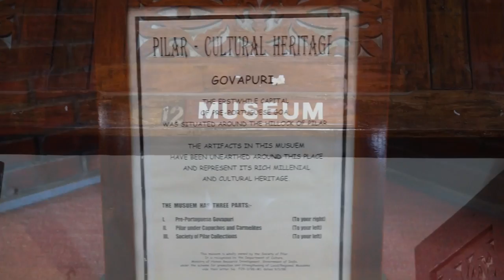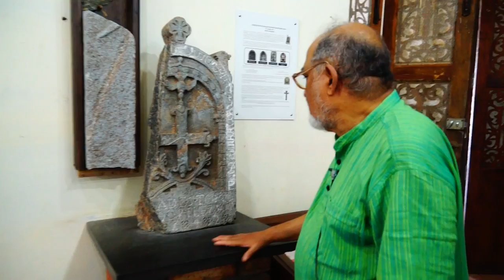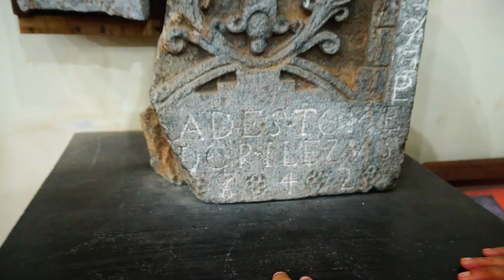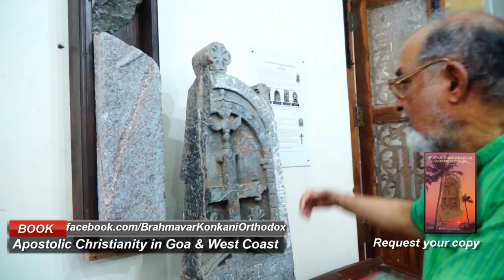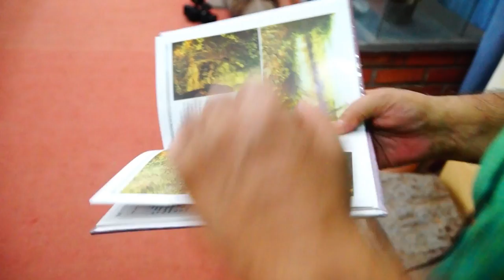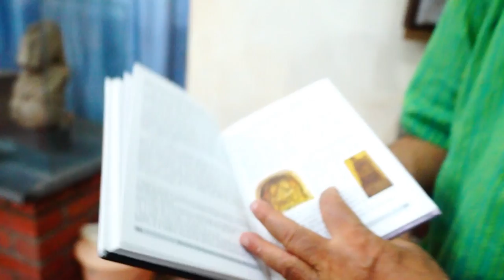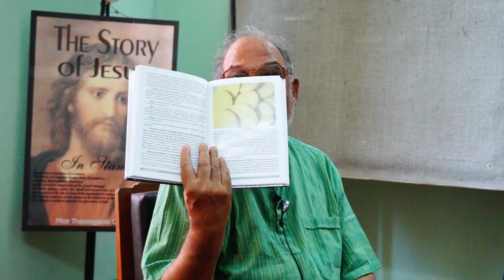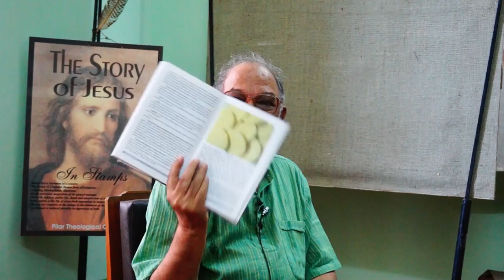Apostolic Christianity in Goa, a talk with Fr. Cosme Costa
Christianity is 2000 years old, in not just Kerala but also in Goa & the Konkan Region.  Rev. Fr. Cosme Jose Costa, Professor of History, at Pilar Seminary, Goa takes us in depth, about the Apostolic Roots in Goa.       Produced by Mar Alvares Media, an initiative of Fr. Abraham Kuriakose & Fr. Noel Lewis, Brahmavar.

Request a copy of Fr. Costa's book 'Apostolic Christianity in Goa & West Coast', by messaging us on the following